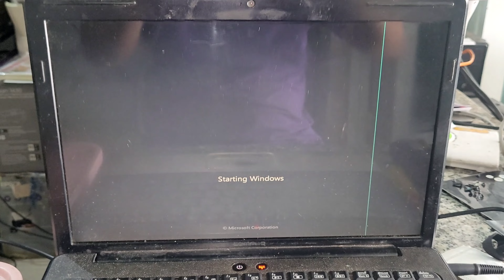Thay vỏ Laptop Compaq CQ40 | Laptop Compaq bị bể vỏ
Quá trình Thay vỏ Laptop Compaq CQ40 | Laptop Compaq bị bể vỏ